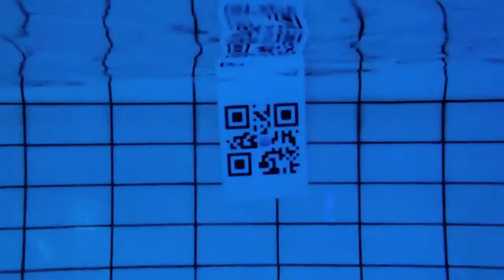Dolphyn in swimming pools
Using the Dolphyn Interactive Aquatic Console in swimming pools: play underwater network video games based on virtual and augmented reality, simulate scuba diving, exercice with interactive aquafitness applications, relax with music & chromatic therapy videos...